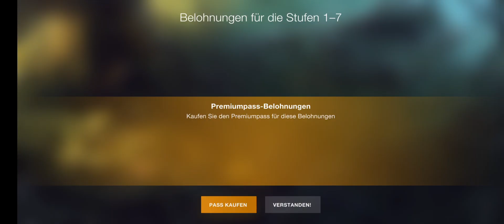Let's play world of tanks Folge 3 Staffel 1 Deutsch